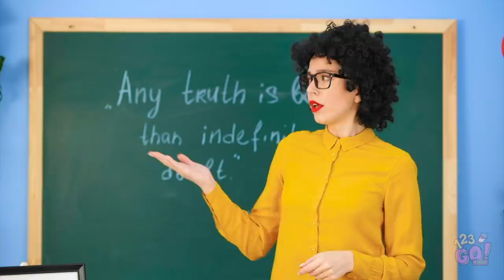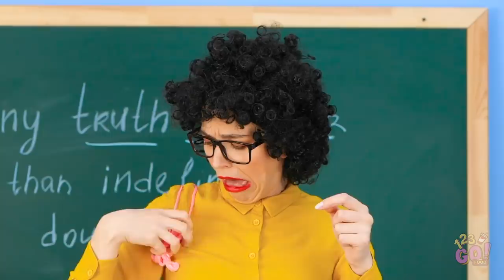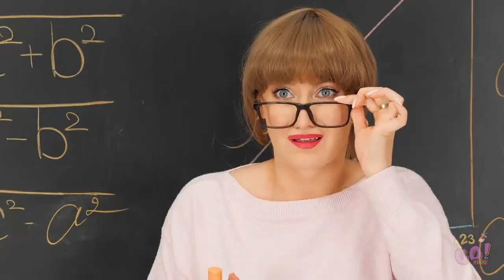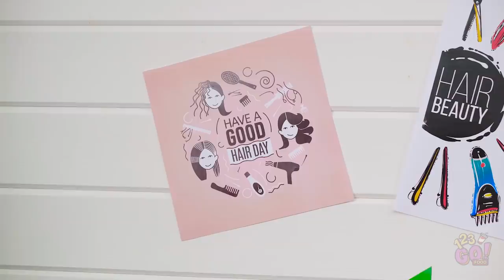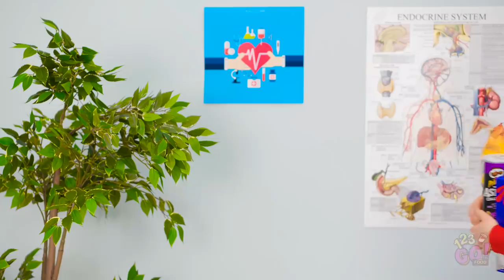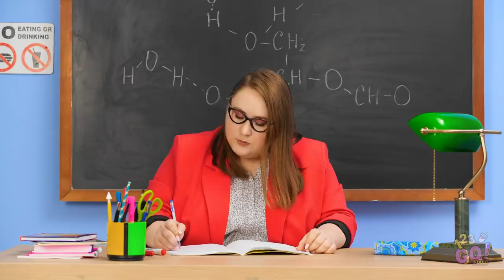HOW TO SNEAK FOOD FROM ANYONE || Funny DIY Ideas! Cool Hacks and Snack Situations by 123 GO! FOOD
Crazy and Funny ways to sneak snacks into a FASHION SHOW, HOSPITAL , POOL, PLANE, CONCERT, MOVIE, CLASS, GYM and ANYWHERE YOU GO!